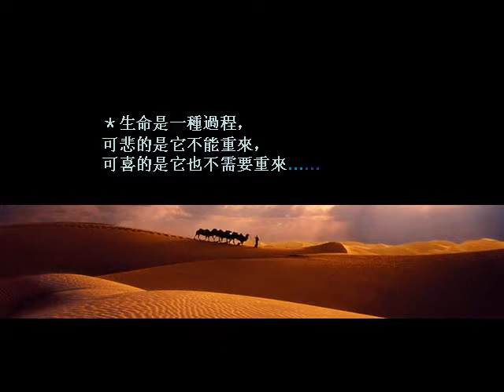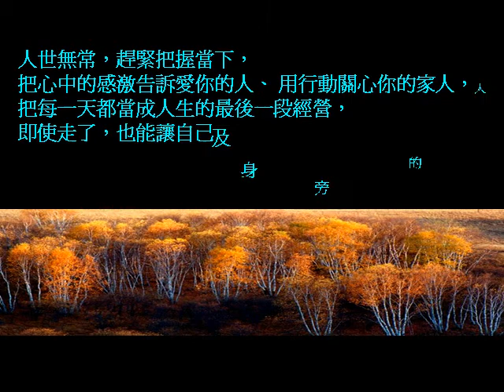真的要在錯過後才能感受？